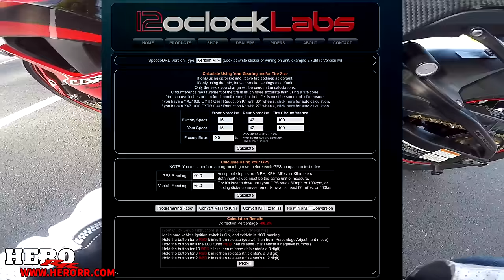2008 CBR600RR 520 Conversion Kit Install and Test Ride + New 12 Spoke Wheels!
Best Electric Ratchet

- (all my gear and equipment)

My Motorcycles:
2008 Honda CBR600RR
2006 Honda RC51
2003 Honda VFR 800
2003 CBR 954RR
2012 Kawasaki ZX14R
2014 KTM 125 SX
1980 Honda Z50

-Casual talk over on instagram or facebook @theherorr